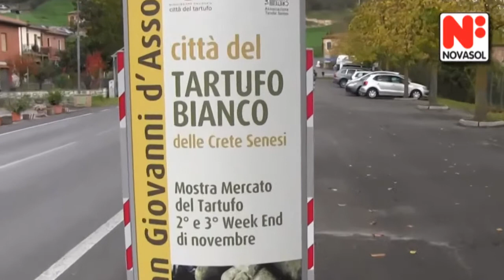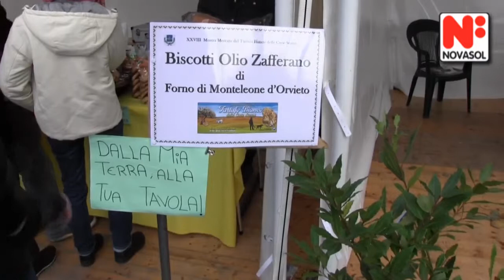San Giovanni d´Asso, Italy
San Giovanni d’Asso is a small municipality in Italy which has approximately 891 inhabitants and stretches for over 66 kilometers. It is located on the countryside of Crete Senesi. Siena, the capital of this province, is located about 30 kilometers south-east of San Giovanni d’Asso and Florence is about 80 kilometers away. NOVASOL offers you holiday homes in Tuscany so that you can explore this amazing Italian area as well as its countryside and local culture. Here you will find an idyllic landscape with beautiful views that will almost look as if they were painted. The locals are proud of their historic steam train that still runs through the country since a many years ago. You can travel with this train and get a glimpse into history and how people used to travel around a long time ago. This old railway is an attraction for tourists that wish to visit again and again as well as an attraction for the locals. When speaking of food San Giovanni d’Asso also has much to offer, just like any other place in Tuscany. Something very popular from the Tuscan cuisine are the truffles that can be found in and around Tuscany. These are used in many dishes as a special ingredient. Many varieties of sausage, bread and much more are also specialties of Tuscany. Even the honey harvested from the bees here is a true delicacy and should also be tried by those who visit. With a NOVASOL holiday home you will have the opportunity to experience all of this from an ideal starting point. There are also many other things to see in Tuscany such as a number of beautiful churches. There is a truffle museum located in San Giovanni d’Assi called ‘Museo del Tartuffo’. Other impressive things are the many small alleys and houses in the town. Rent your NOVASOL holiday home in San Giovanni d’Asso today and experience an Italian area that seems like something straight out of a fairytale.